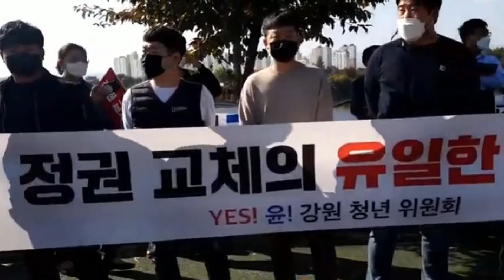춘천 "윤석열" 환호로 뒤덮다!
춘천 토론회장, 지지자와 시민들로 북쩍!
"윤석열" , "정권교체" 외치는 함성소리!